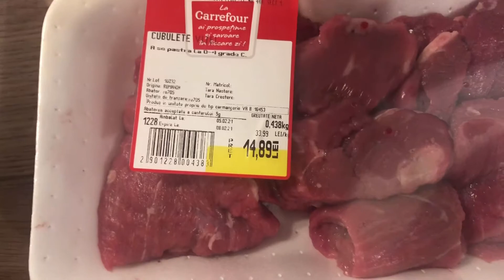JE MANGE ROUMAIN PENDANT 24H !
Buna !
Je suis Kim, francaise qui vit à Bucarest depuis plus d’un an.
Aujourd’hui je vous fais découvrir un petit bout du patrimoine cullinaire roumain ; dites moi en commentaire si vous voulez voir plus de cuisine roumaine !

Instragram @iamkimeparle
Logiciel Vidéo : kinemaster
Logiciel Photo : photoshop